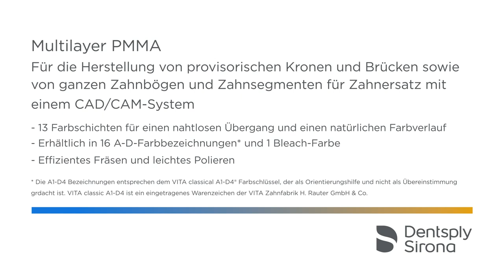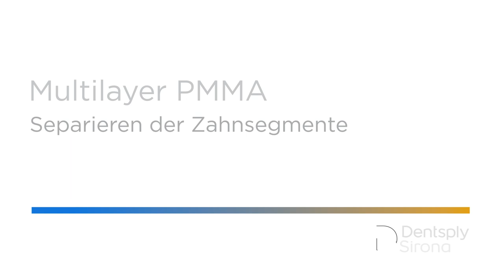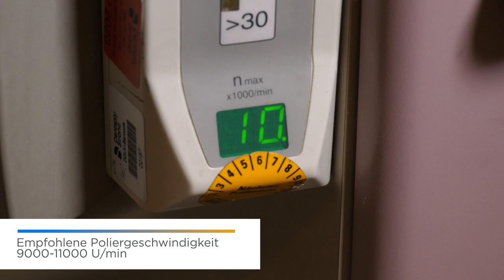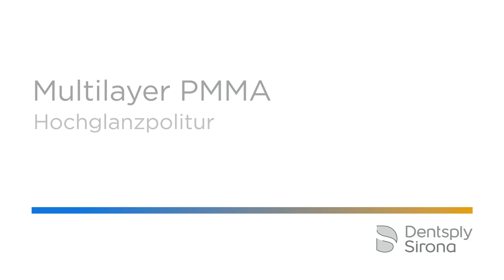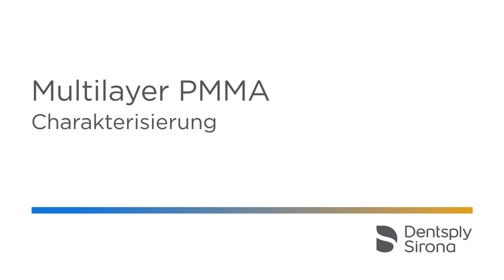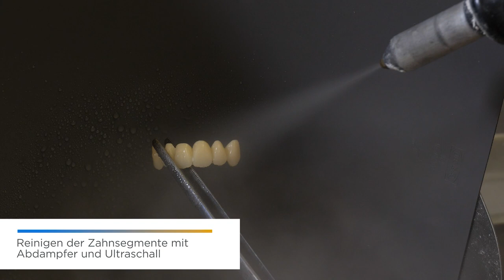Multilayer PMMA DE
In this video, the handling of the disc is explained in detail for individually milled teeth before gluing in